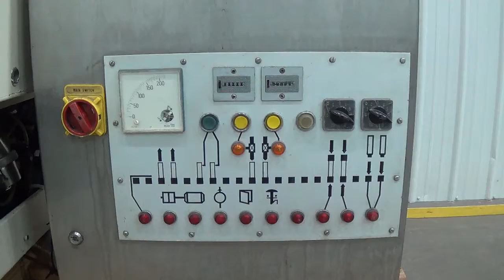Arenco Model AM2000 Tube Filler SIGMA Equipment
This is a functional video of a Arenco Model AM2000 Tube Filler. for more available equipment.